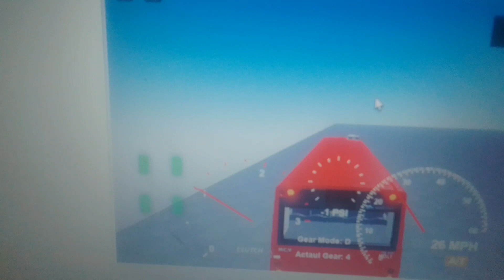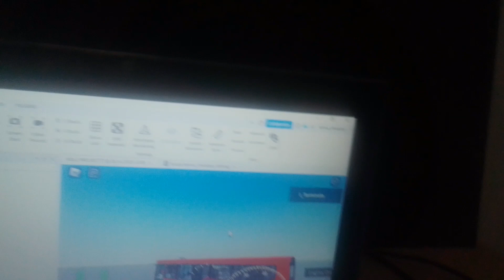Engine Compressor, Idle Rattle & Turbo Added | VDL SB180 Euro 5 Voith Cummins 4B (11)